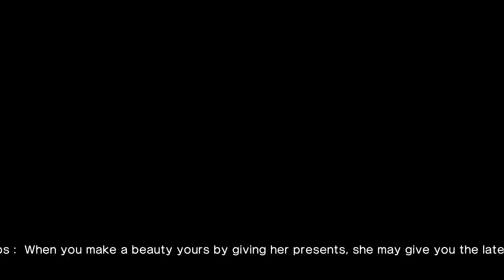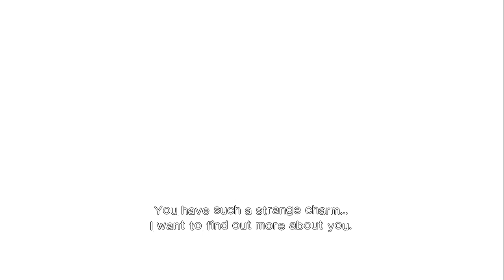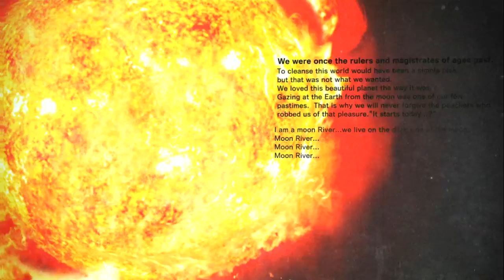Killer Is Dead #2